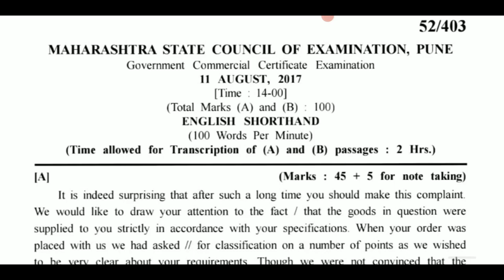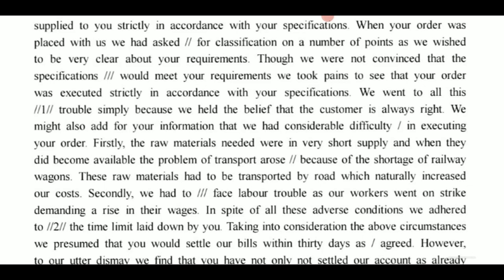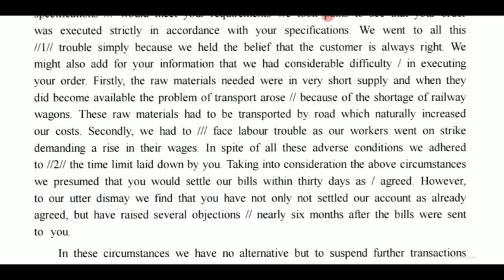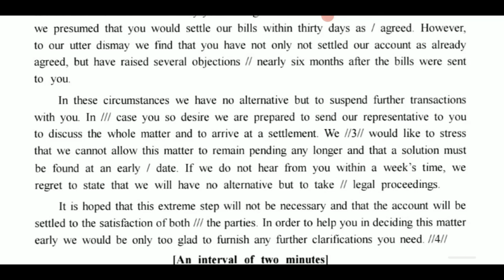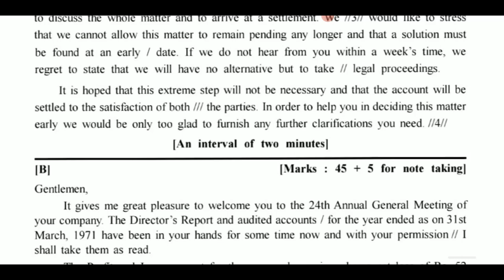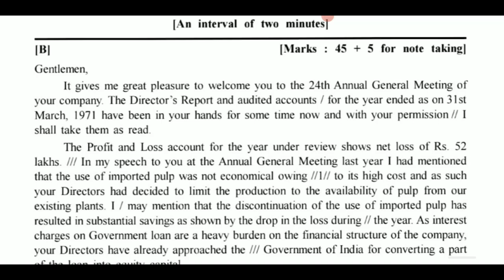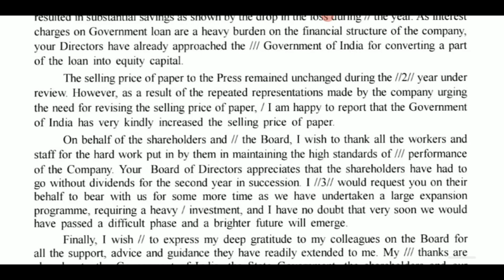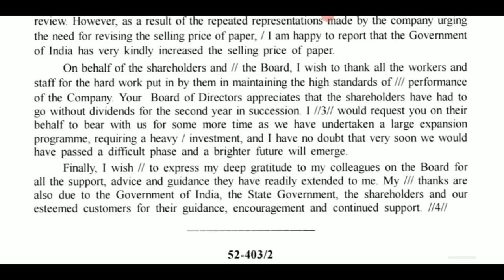GCC Exam || 100 WPM English Dictation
Important Dictations for GCC Exam
full GCC preparation
Passage pdf -
Pitman Shorthand Instructor and Key -